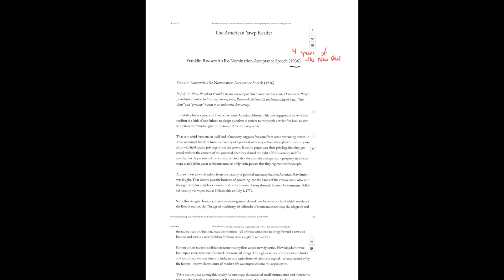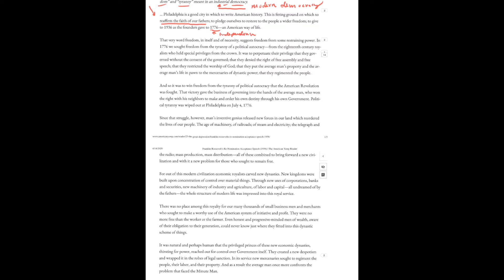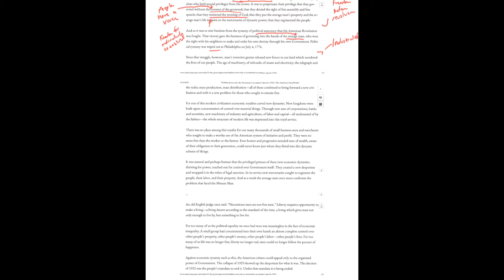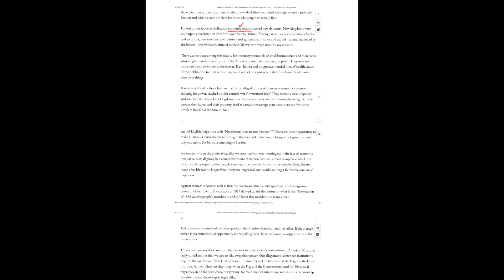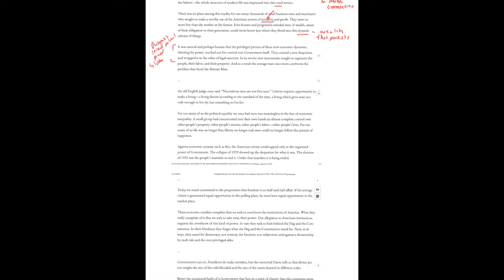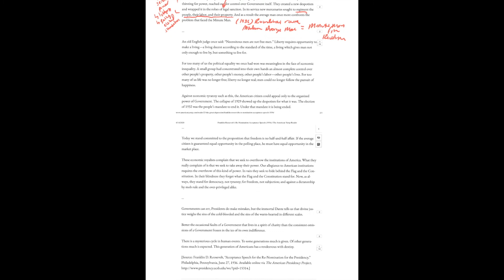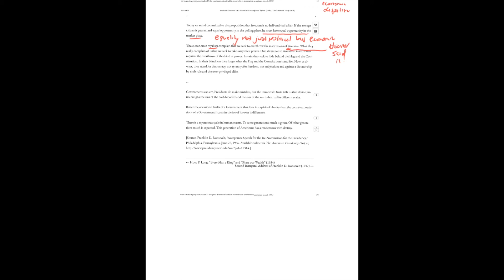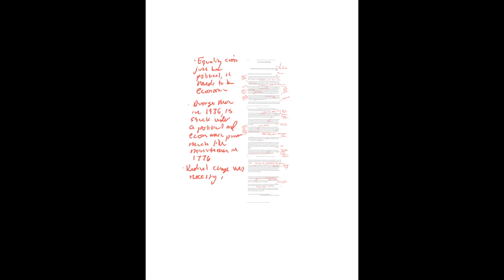Analysis of FDR's Re Nomination Speech 1936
Analysis of excerpts from Franklin D. Roosevelt's re-nomination speech in 1936, explaining the necessity of major changes under the New Deal. Text excerpts taken from the American Yawp, a free online textbook located